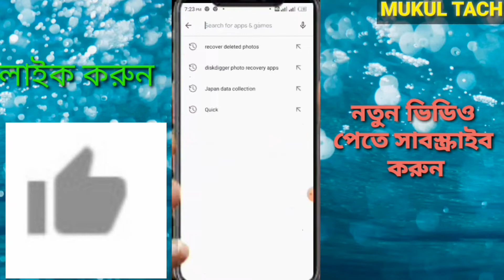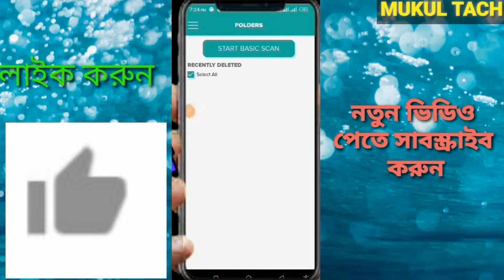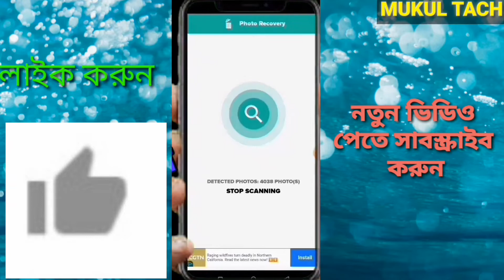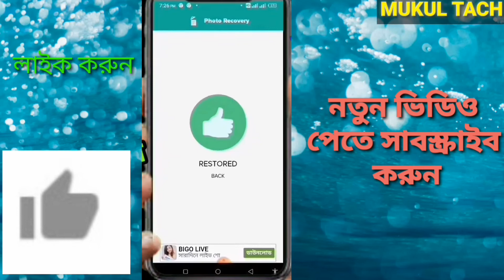Phon Theke Delete Howa Photo Kivabe Firiye Anben | ফোনে থেকে ডিলিট হওয়া ফটো কিভাবে ফিরিয়ে আনবেন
Phon Theke Delete Howa Photo Kivabe Firiye Anben | ফোনে থেকে ডিলিট হওয়া ফটো কিভাবে ফিরিয়ে আনবেন আমরা সবাই ফোন ব্যবহার করি সেই ফোন থেকে কোনো ফটো ডিলেড হয় তাহলে ফিরিয়ে আনতে পারবেন
এই অ্যাপটি দিয়ে আপনার মোবাইল থেকে কোনো ছবি ডিলেড হয় তাহলে ফিরিয়ে আনতে পারবেন
আপনার মোবাইল থেকে ডিলেড হওয়া ছবিও ভিডিও কিভাবে ফিরিয়ে আনবেন
MUKUL TACH BANGLA